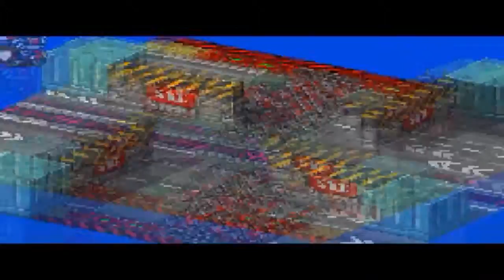Sonic Battle: Devolver la esperanza a la humanidad (parte 7)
El deseo de gerald y maria ahora esta en emerl...